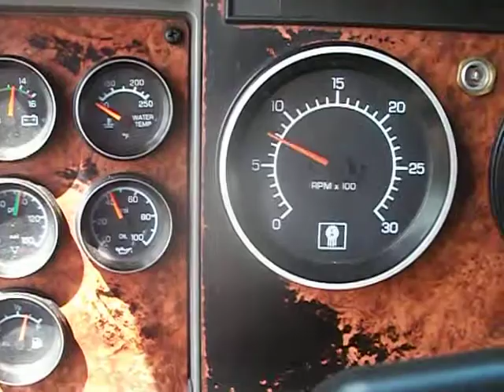Rollback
2003 Kenworth T-300 Rollback running